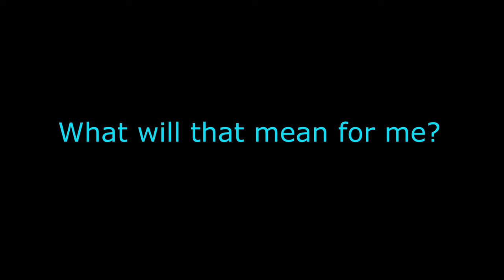How I Plan to Live PLASTIC FREE for 30 Days | Plastic Free Living | Zero Waste Lifestyle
In this video, I talk about the rules of this 30 day plastic-free challenge.

What I used to shoot & edit this video:
FujiFilm Xt2 Camera (Silver)
With Fuji 23mm Lens
Manfrotto BeFree Tripod
Movo VXR10 Microphone

Thank you so much for all of your support!

Special thanks to Dylan Benefield and Mr. Tripod for helping with shooting and editing! Ya'll made my life so much easier!